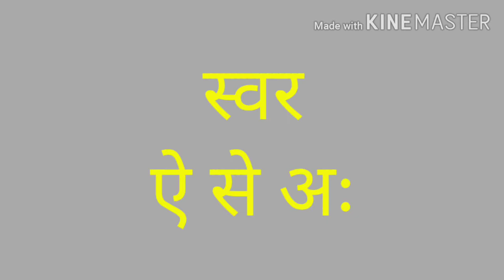स्वर ऐ से अः तक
स्वर स्मार्ट जुनियर के बच्चों के लिए|